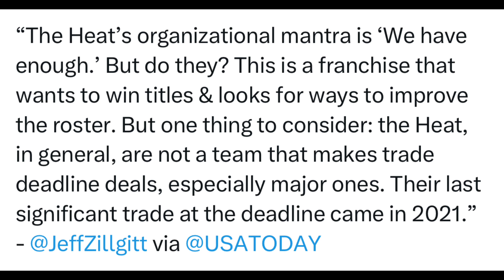MIAMI HEAT TRADE RUMORS!! DO THE MIAMI HEAT NEED TO MAKE A TRADE??